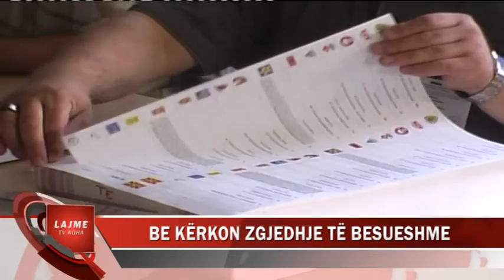BE KËRKON ZGJEDHJE TË BESUESHME